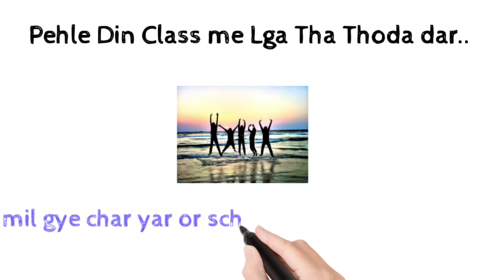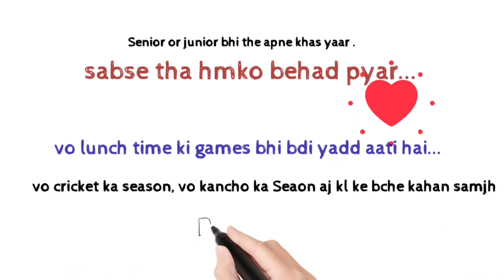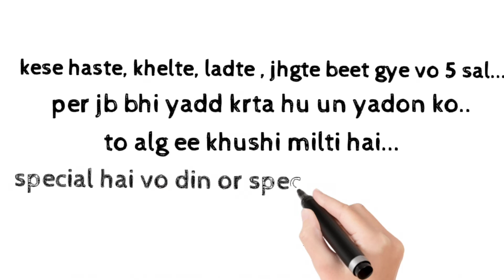High School Ki Yaadein | 2020 Latest Video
This Video Is About The Memories of High School...